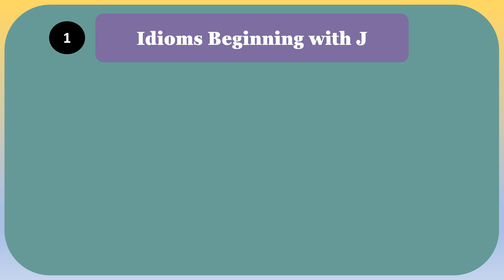Idioms Beginning with J